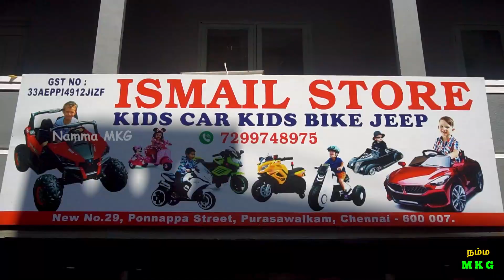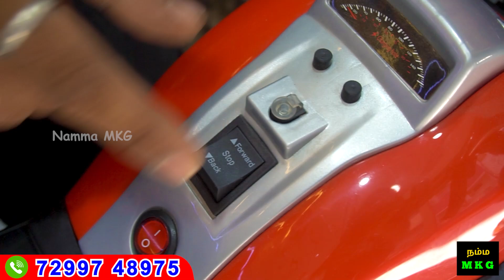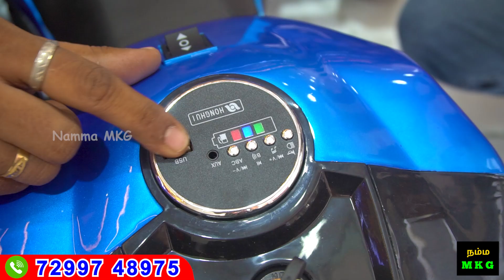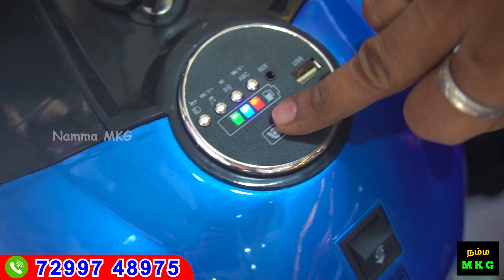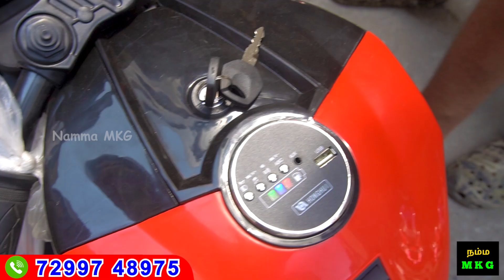Cheapest Kids Real Cars & Bike | Rechargeable Cars & Bike In Low Price | Namma MKG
Ismail Toys :
No - 68, Ponappa Street, Purasaivakkam,
Chennai, Tamilnadu

MOWGLI